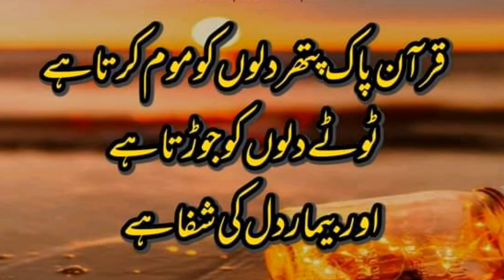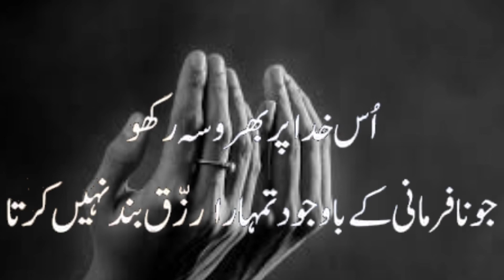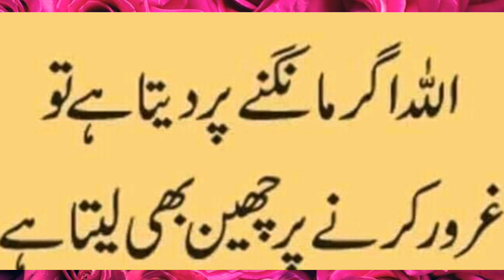Sukoon pata hai kya hai ll golden word ll Islamic status ll Allah ki sukun Dene wali baten ll ❤️❤️